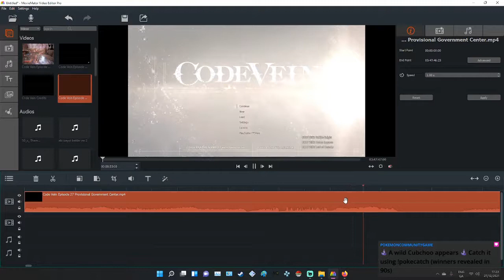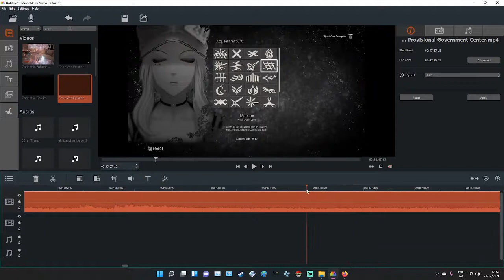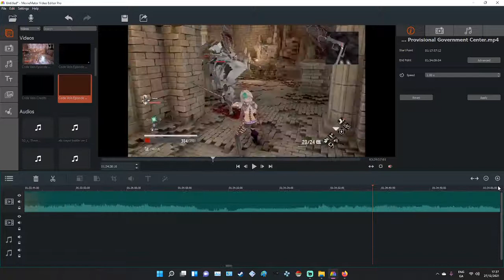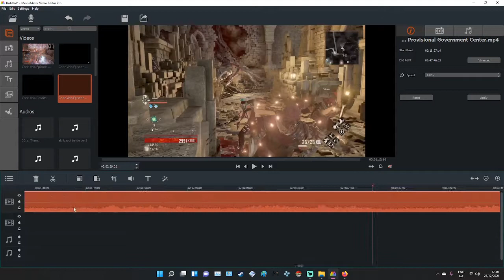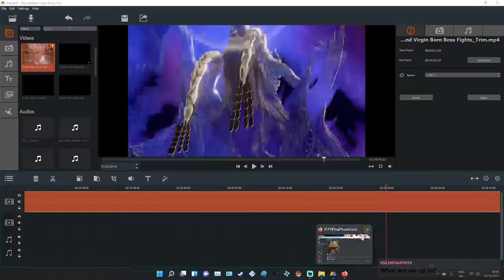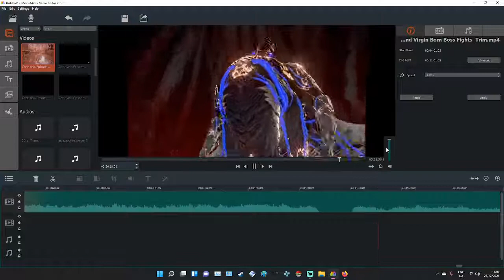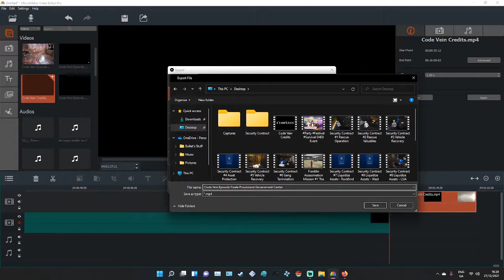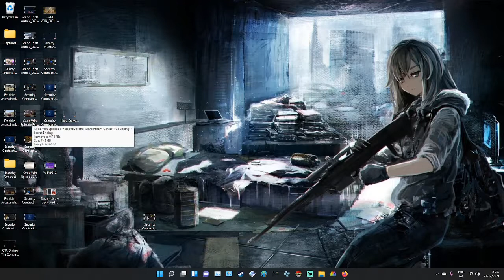How I Make My Content #2 Video Editing Process